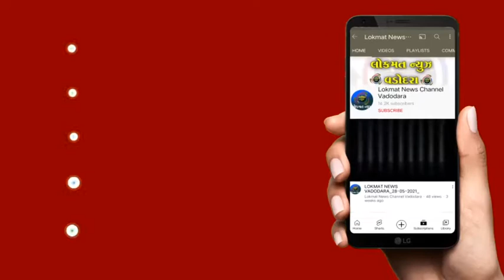શ્રી સરદાર પટેલ સેવાદળ દ્વારા લવ જેહાદ અંતર્ગત નોંધાયેલ કેસમાં કડક કાર્યવાહી કરવા આવેદનપત્ર